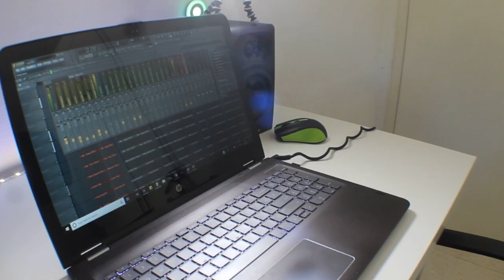rating your beats!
You guys have got some fire beats!

today I'll be reacting to your beats, and giving you some honest feedback.

BULK OFFER:
Buy 2 beats, get the third for free

Whether you're a newbie, intermediate or veteran in the fl studio beat making community then this channel may have a tips and tricks that could help you guys sharpen you beat making skills, the combination of beat critiques, contests, Fl Studio beat making videos and Fl Studio tutorials will hopefully provide you guys with enough weekly content to consider joining the Fl Studio/Beat Making/Producer community  I am building here. I hope you guys enjoy the channel!